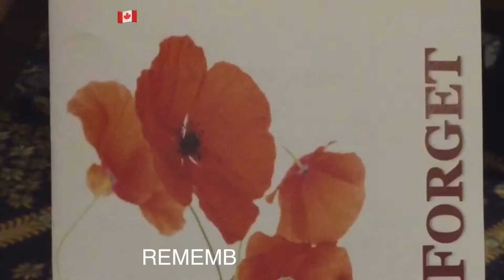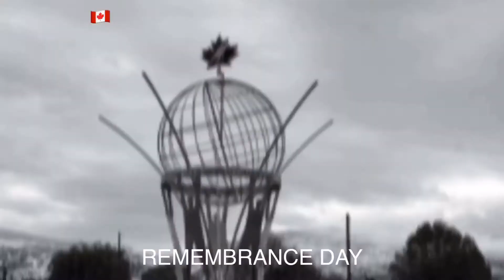November 13, 2017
REMEMBRANCE DAY IN PENTICTON BC🇨🇦
NOV 11,2017